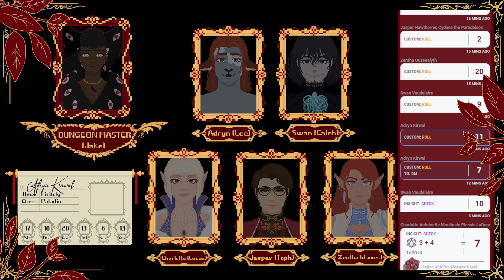D&D Session 6 Pt 5